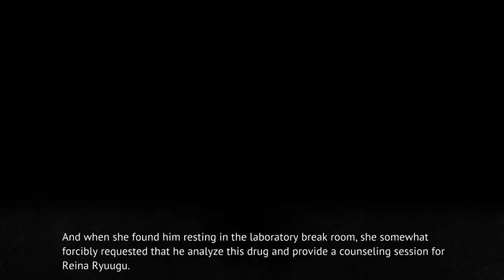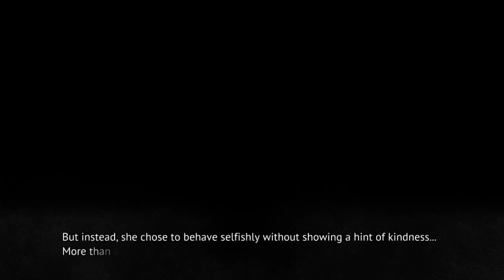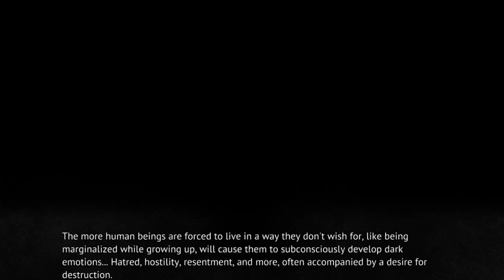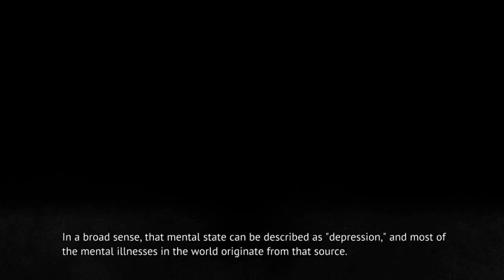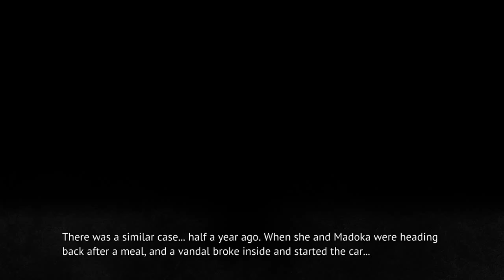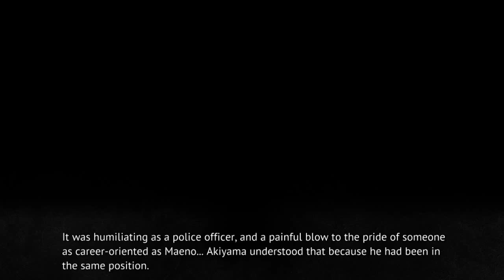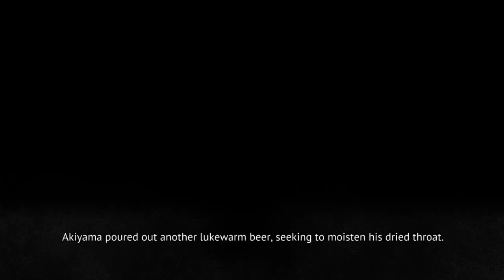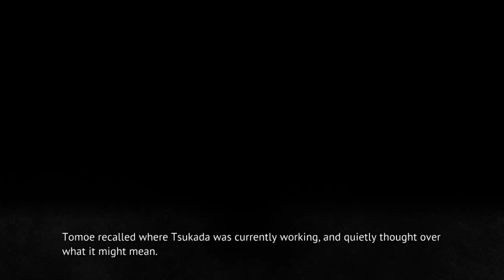MIOTSUKUSHI URA PT11